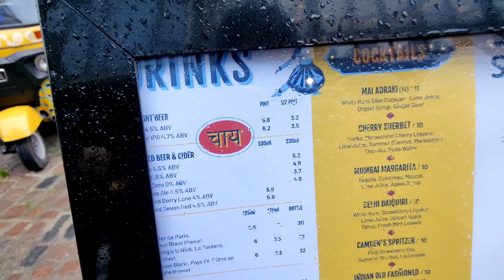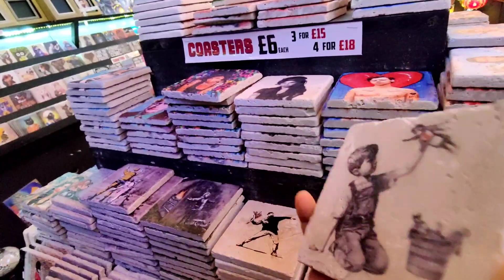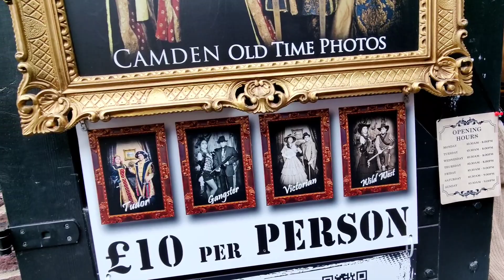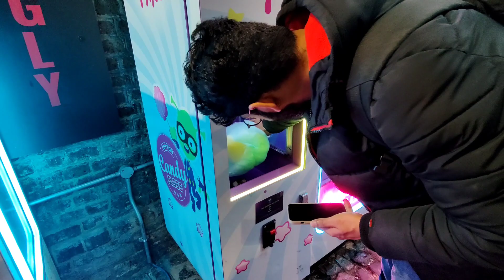Camden market || Mahashivratri me BAPS Temple gaye London me